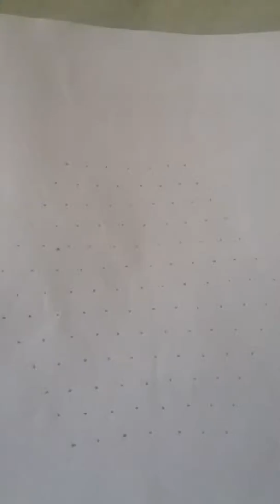FLOWER KOLAM WITH 13X7 INTERLACED DOTS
13X7 INTERLACED DOTS. S KOLAM